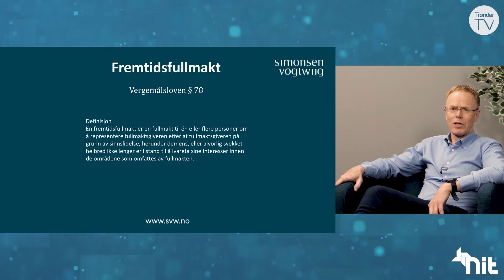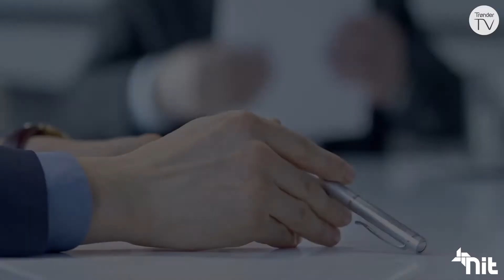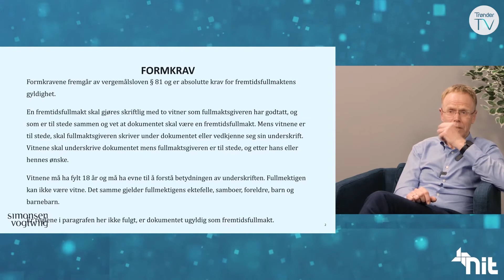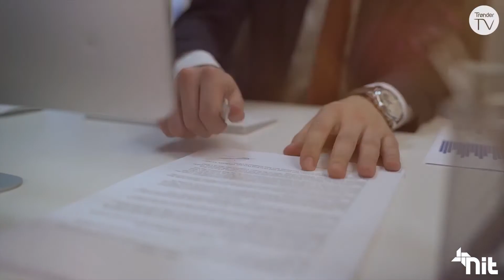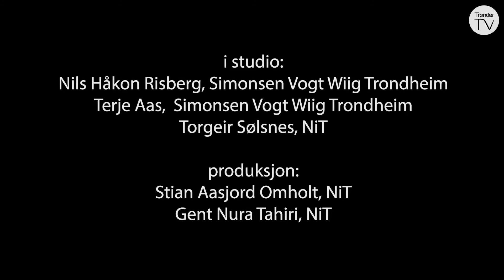Fremtidsfullmakter (Webinar fra Næringsforeningen i Trondheimsregionen)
En fremtidsfullmakt gir deg en mulighet til å bestemme hvem som skal ivareta din økonomi og personlige interesser hvis du i fremtiden ikke lenger er i stand til det selv. Planlegg fremtiden med en fremtidsfullmakt! Terje Aas og Nils Håkon Risberg fra Simonsen Vogt Wiig Trondheim i samtale med programleder Torgeir Sølsnes.
Produsert av Næringsforeningen i Trondheimsregionen.